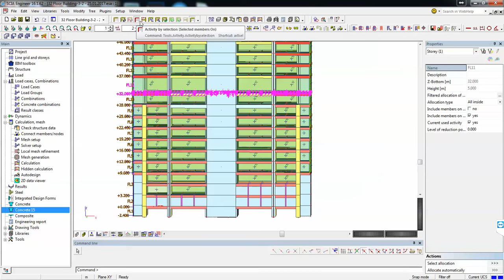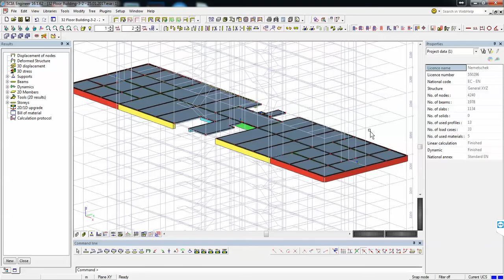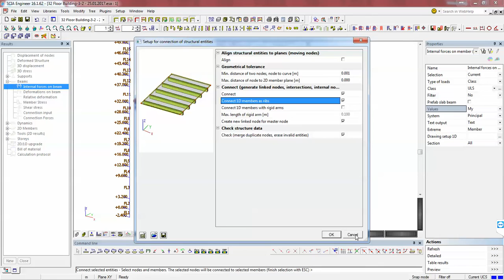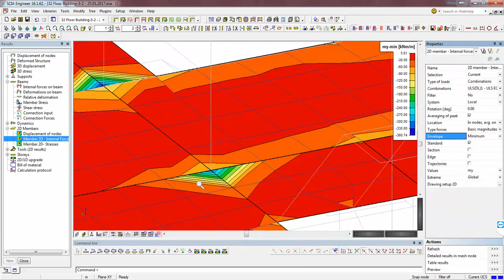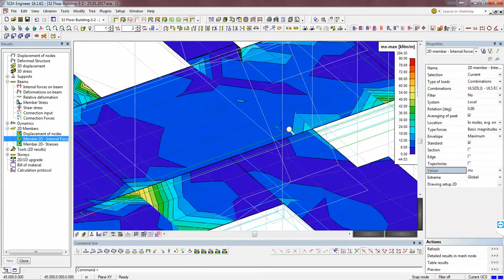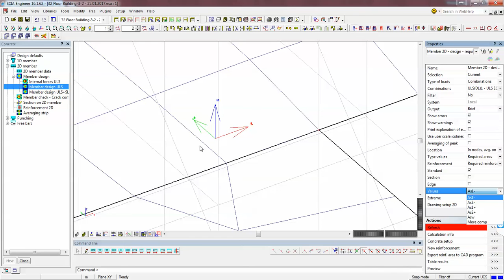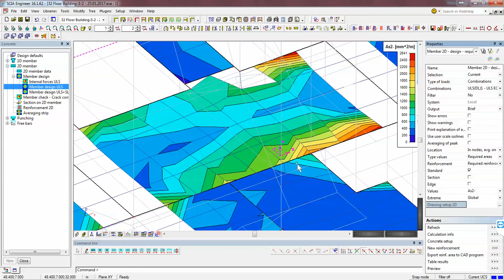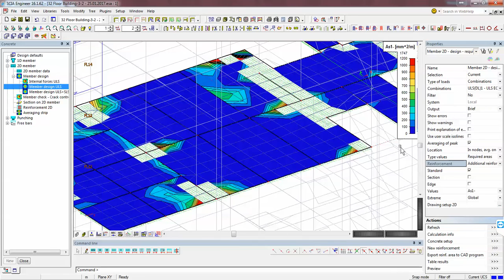Lesson No.9: Slab Reinforcement [EN]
3D Reinforcement design for Slabs according to EC2 in SCIA Engineer.